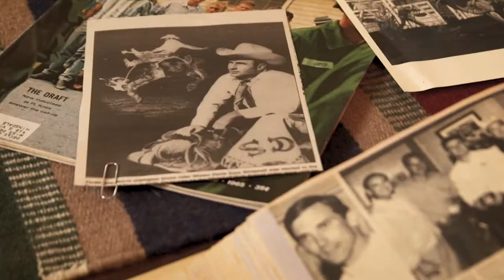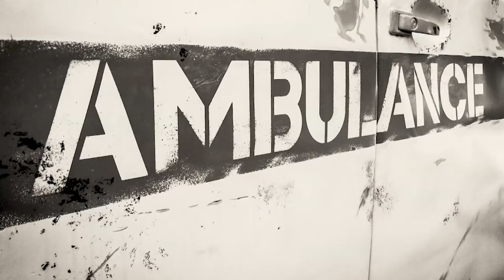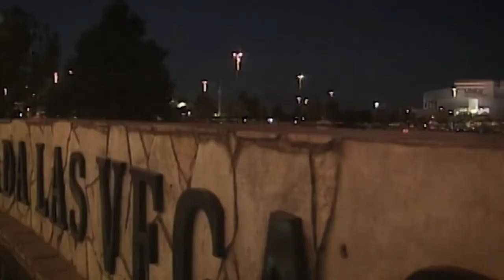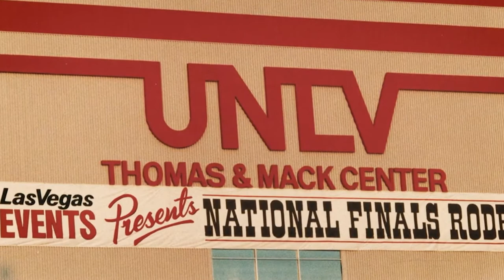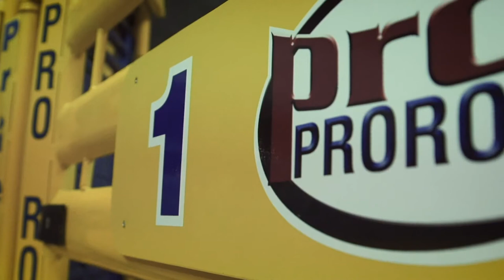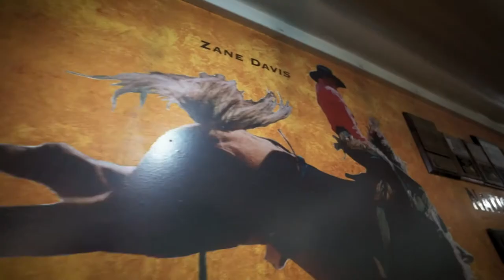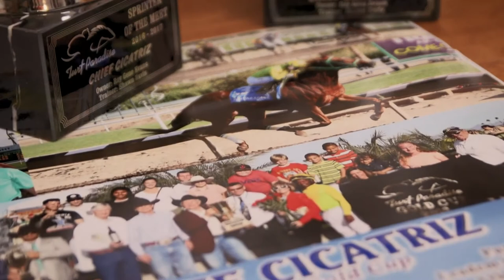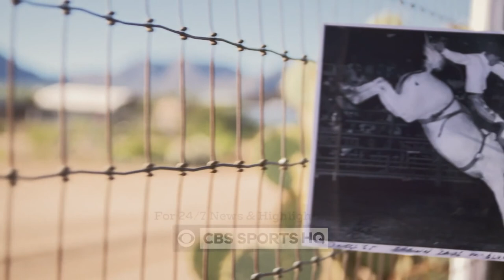Cowboy Strong – The Man Behind the NFR Legacy in Vegas - The Life and Career of Shawn Davis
Davis was a three-time PRCA World Champion saddle bronc rider prior to turning his attention to the business of rodeo. That decision changed the fortunes for the sport and Las Vegas. Davis cast the deciding vote to move the National Finals Rodeo from Oklahoma City to Las Vegas. Since 1986, he has served as the general manager of the richest and most prestigious rodeo in the world.

Cowboy Strong chronicles Davis’ youth, rodeo career and cutting-edge approach to producing the Wrangler NFR. It also covers his second passion – horse racing and his rodeo family.

Interviewees include Zane Davis, Carl Nafzger, Larry Mahan, Lew Cryer, Scott Stevens, Cody Wright, Cody DeMers, Bennie Beutler, Boyd Polhamus and Karl Stressman. Las Vegas principals providing insight include Michael Gaughan, owner of the South Point Hotel, Casino & Spa, Bill McBeath, president and CEO of The Cosmopolitan of Las Vegas, Scott Sibella, president and COO of MGM Grand and Las Vegas Events President Pat Christenson.

The program is co-written and produced by Executive Producer Jeff Medders of Geronimo Productions. Mark Milosevich will serve as the show’s producer and director, in association with Las Vegas Events.

Sponsors of the program include Bennie Beutler, Boyd Gaming, Caesars Palace, The Cosmopolitan of Las Vegas, MGM Grand, Professional Rodeo Cowboys Association, South Point Hotel, Casino & Spa and Wrangler.

The Wrangler NFR attracts the top 15 contestants in bareback riding, steer wrestling, team roping, saddle bronc riding, tie-down roping, barrel racing, and bull riding to compete for a share of the $10 million purse and the coveted Gold Buckle.

For more information on the Wrangler NFR, please or through social media at /LasVegasNFR and use WranglerNFR.